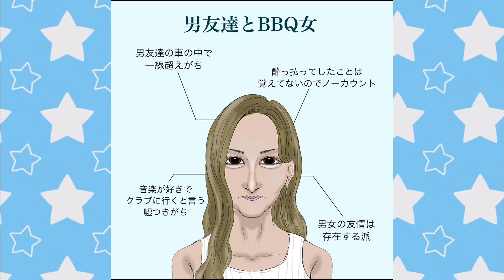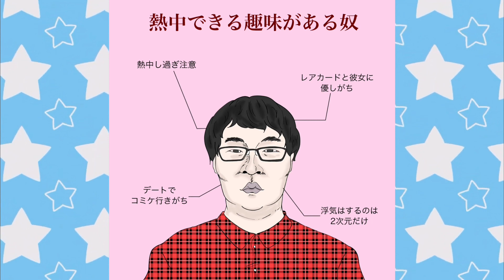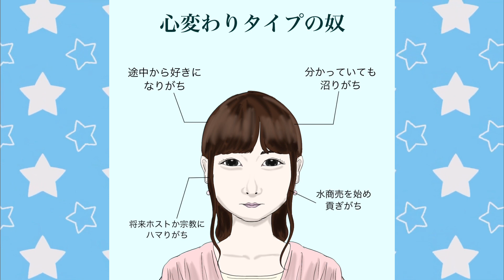【偏見顔あるある】『絶対浮気する奴8選』『絶対浮気しない奴』『セフレ編』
リクエストはコメ欄で下さい！

 SNS▼